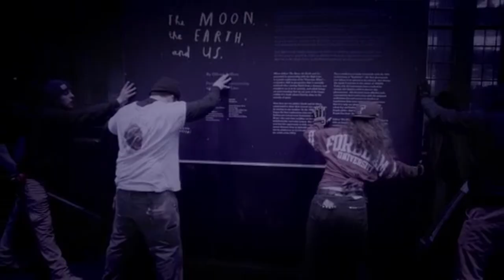*Excerpt* from Oliver Jeffers - Here We Are…(Original music by Phil Kieran)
Oliver Jeffers is a name known to millions across the globe. A massively successful and award winning children’s picture-book maker, he’s sold over ten million books which have been translated into over forty languages, such as ‘How to Catch a Star’, ‘Lost and Found’, and ‘The Incredible Book Eating Boy’
Original music score was created by Phil Kieran